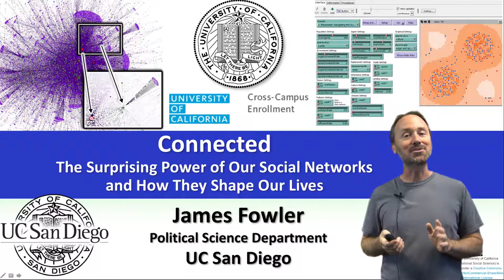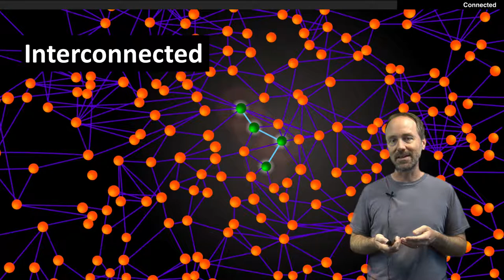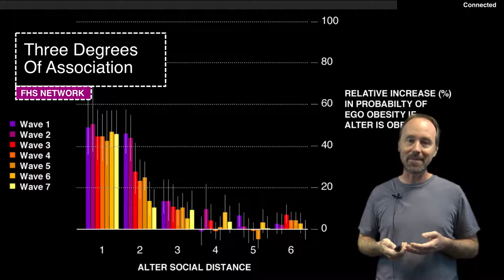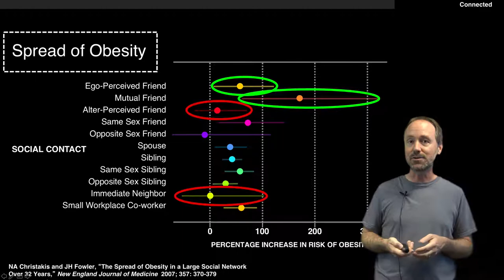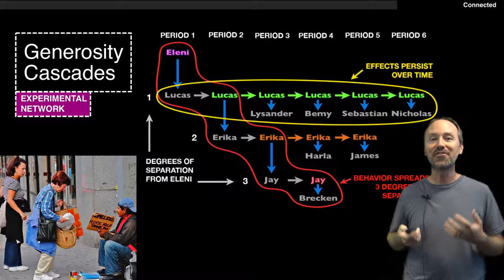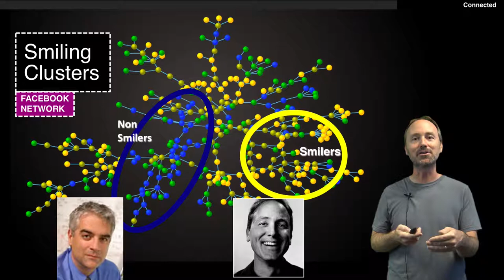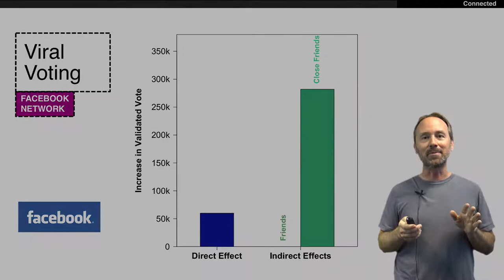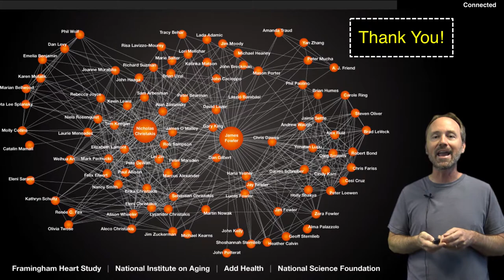UCCSS Fowler UCSD: Connected - the surprising power of social networks and how they shape our lifes